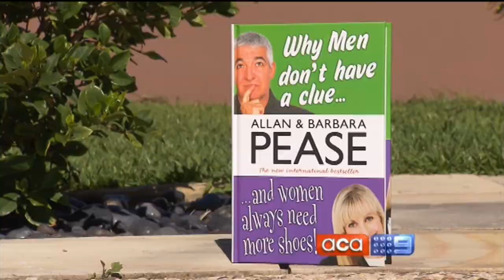Allan and Barb on Mothers Day ACA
Allan and Barbara Pease on ACA speaking about what would Mother's really want on Mother's Day.